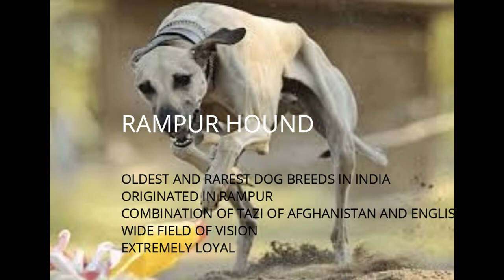TOP 5 INDIAN DOG BREEDS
This is a video about amazing indian dogs that have been bred in india. They are beautiful indian dogs like the himalayan sheepdog, kumaon mastiff,rajapalayam.
Please watch this informative video on the top 5 dog breeds in India